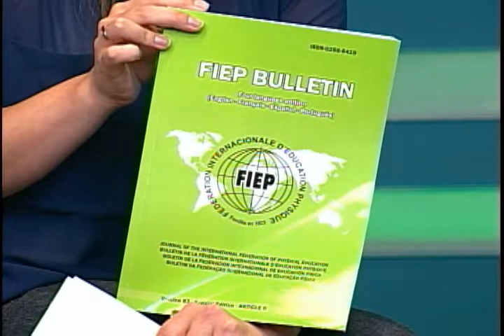Conexão 17/01/2013 - Bloco 2